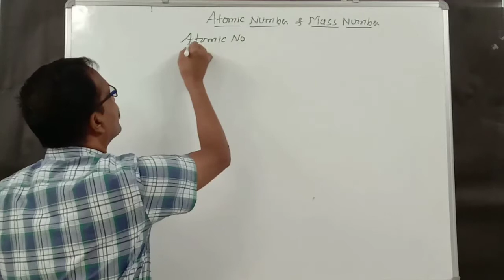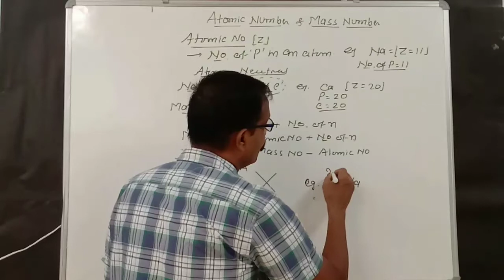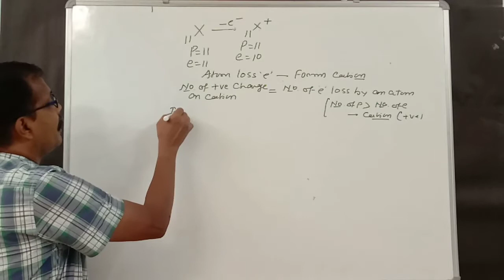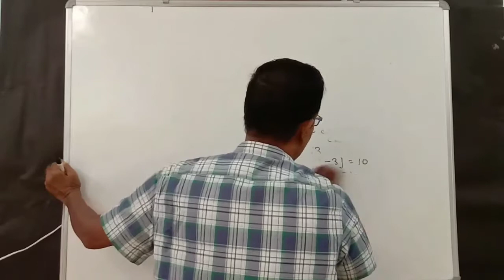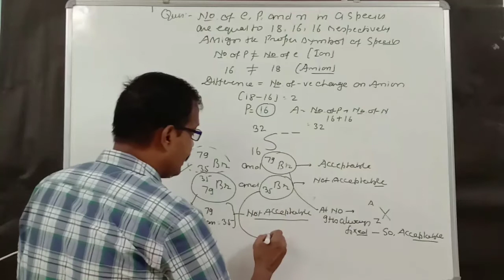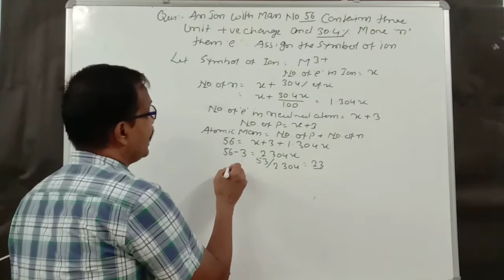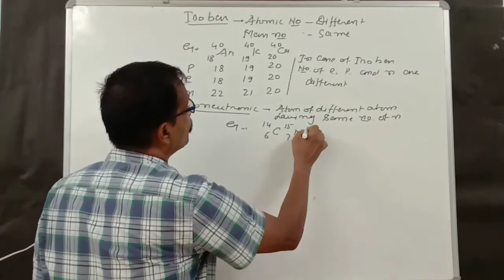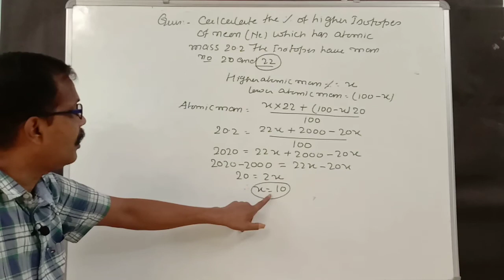ATOMIC STRUCTURE PART- 13 ATOMIC NUMBER AND MASS NUMBER 11/IIT JEE/NEET